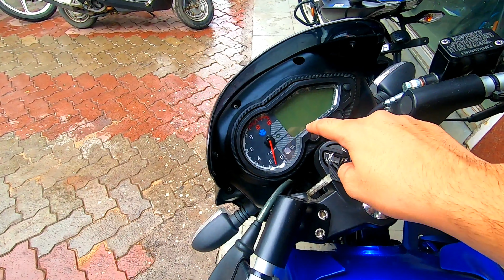2021 BS6 PULSAR NS 160 vs PULSAR 150 | Which one is Good? and For Whom? Comfort?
PRAYAG BAJAJ
In front of Town Thana Giridih
GIRIDIH , JHARKHAND .